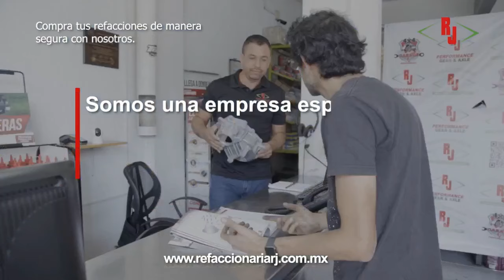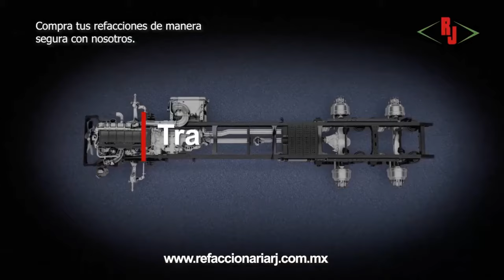SABÍA QUE SE ENFRENTARÍA A ESO, "CHISMES" BARATOS, PORQUE VENDEN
Javier Hernández tuvo que postear cómo va en su rehabilitación, para poner en su lugar a quienes dicen que no está lesionado, sabía se enfrentaría a este tipo de temas porque es mediático y vende, pero está llegando al hartazgo.